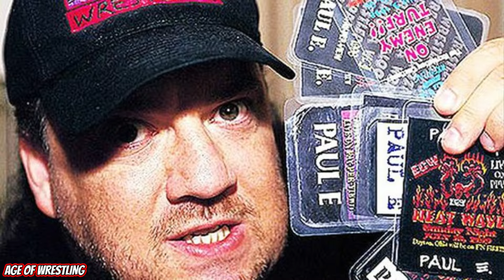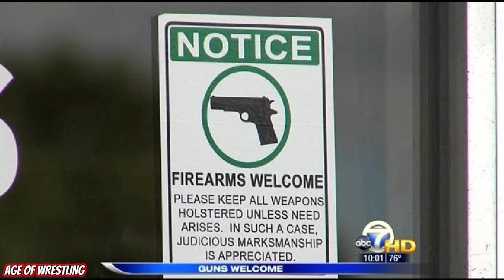The Wrestler Who Almost Murdered Paul Heyman at Wrestlemania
Tommy Dreamer Almost murdered Paul Heyman and then himself at Wrestlemania 17 and this is the story of how that almost happened.

Paige
Matt Taven, Max Caster, Michael Nakazawa, Mike Bennett, Miro, MJF, Nick Comoroto, Nick Jackson, Orange Cassidy, Ortiz, Pac, Parker Boudreaux, Paul Wight, Penta El Zero Miedo, Peter Avalon
Powerhouse Hobbs, Preston Vance, Q. T. Marshall, Rey Fenix, Ricky Starks, Rush, Sammy Guevara, Samoa Joe, Santana, Satnam Singh, Scorpio Sky, Serpentico, Shawn Dean, Shawn Spears
Sonny Kiss, Sting, Swerve Strickland, Tony Nese, Trent Beretta, Trent Seven, Wardlow, Wheeler Yuta, Zack Clayton, Jade Cargill, Abadon, Anna Jay, Athena
Dr. Britt Baker, D.M.D., The Bunny, Emi Sakura, Hikaru Shida, Jade Cargill, Jamie Hayter, Julia Hart, Kiera Hogan, Kris Statlander, Leila Grey, Leva Bates,Leyla Hirsch, Madison Rayne
Maria Kanellis-Bennett, Marina Shafir, Mercedes Martinez, Nyla Rose, Paige VanZant, Penelope Ford, Rebel Tanea, Red Velvet, Riho, Ruby Soho, Saraya, Serena Deeb, Skye Blue, Tay Melo,
Thunder Rosa, Toni Storm, Willow Nightingale, Yuka Sakazaki, The Street Profits, The Alpha Academy, Judgement Day, The OC, Good Brothers, Damage Control, Hit-Row
Imperium , The Bloodline Paul Heyman, The New Day , The Usos, Los Lotharios,The Brawling Brutes, The Viking Raiders, Legado Del Fantasma, 2point0
American Top Team, Aussie Open, Beaver Boys, Best Friends, Blackpool Combat Club, The Bollywood Boyz, The Butcher and the Blade, Cody and Dustin Rhodes, The Dark Order, Death Triangle
The Elite, The Embassy, FTR, Good Brothers, Hardy Boyz, House of Black, The Hybrid 2, Los Ingobernables, The Inner Circle, Jericho Appreciation